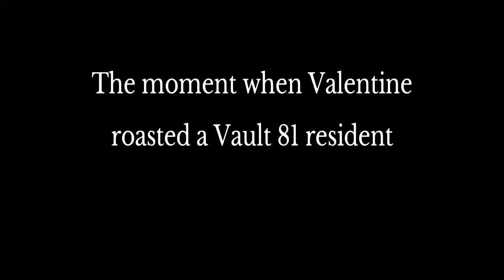Fallout 4 - Valentine The Savage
Part-time private investigator, full-time roaster!